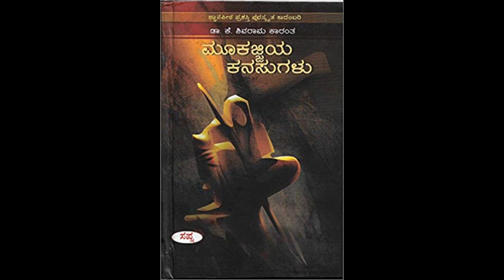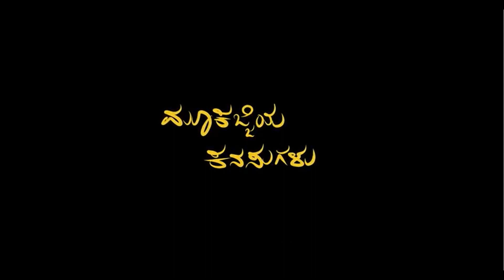Mookajjiya Kanasugalu Review | P Sheshadri | Dr. K. Shivarama Karantha | Shekhar Ganagaluru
‘Mookajjiya Kanasugalu’, a novel by Dr. K. Shivarama Karantha in Kannada won for him the highest literary award of the land, Jnanapeetha in 1977.

My motivational personality development book in Kannada is Baduku Badalayisida Kathanagalu.

ನನ್ನ ಬದುಕು ಬದಲಾಯಿಸಿದ ಕಥನಗಳು ಪುಸ್ತಕಕ್ಕಾಗಿ: